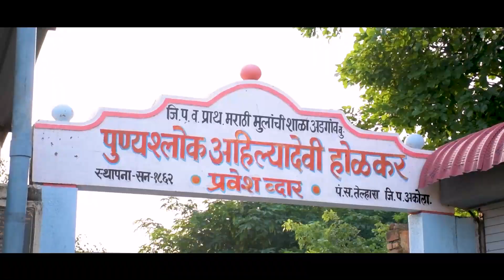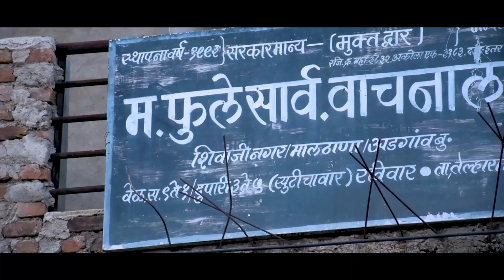ADGAON BUZURG || TA. TELHARA DIST. AKOLA || MAHARASHTRA 444126 || VAIBHAV DHOKANE